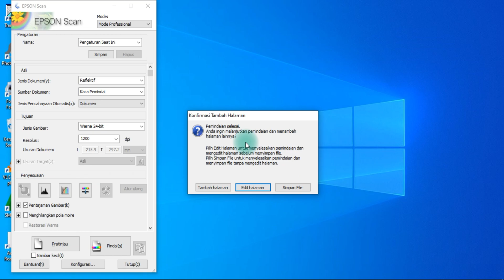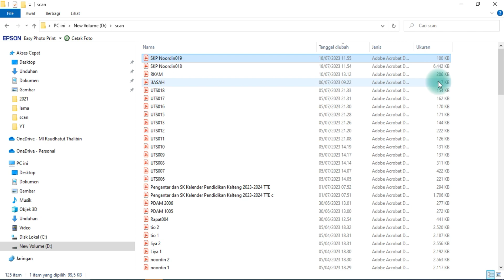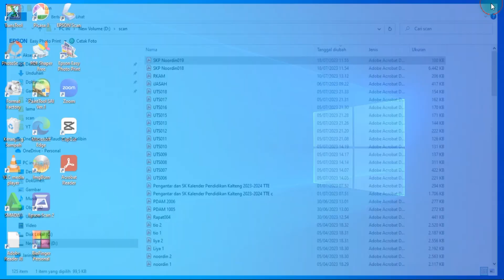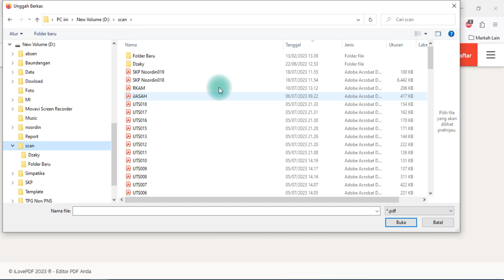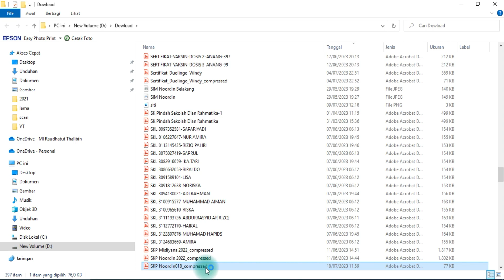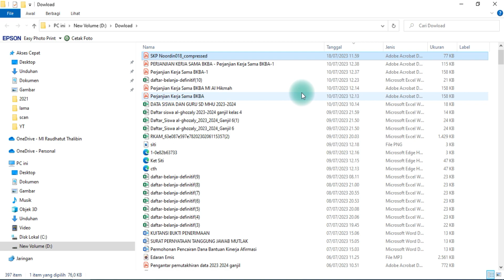Cara Menyesuaikan Pdf untuk Upload ke EDM, eRKAM, EMIS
salam hangat untuk kawan kawan semua Operator madrasah seluruh Indonesia,
video ini menjelaskan bagaimaa membuat fail Pdf keperluan upload pada situs yang mensyaratkan batas maksimal besaran data yang boleh di upload sehingga bisa di terima oleh situs nya,
saya meng analogikan dengan Fail yang sudah di print dan akan membuat dalam bentuk Pdf, kemudian akan di scan menggunakan Printer 3 in 1, cara memilih setingan sehingga sesuai dengan kapasitas yang di perlukan, dan jika sudah terlanjur dengan ffail yang besarbisa di perkevcil dengan bantuan tool baik online maupun ofline ada yang gratisan ada juga yang berbayar